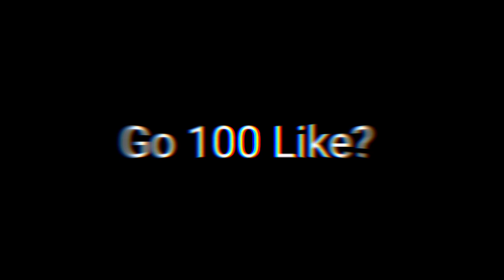Эдит как такое может быть💔🕊️ Эдит стандофф 2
Мне 11
Меня зовут Эрнест
Любимые игра стандофф 2
Играю в фри фаер 2-3 часа
Играю в стандофф 2 2-3 часа